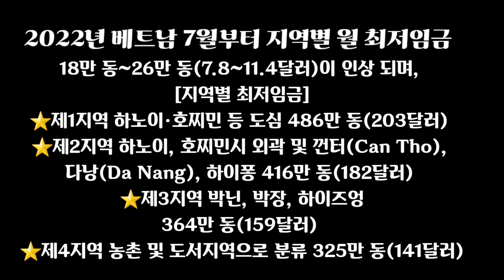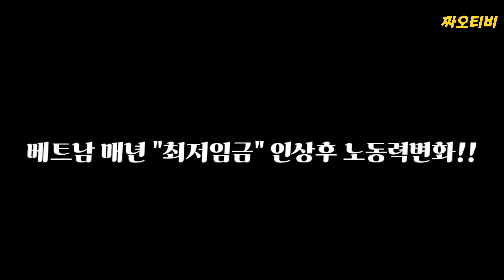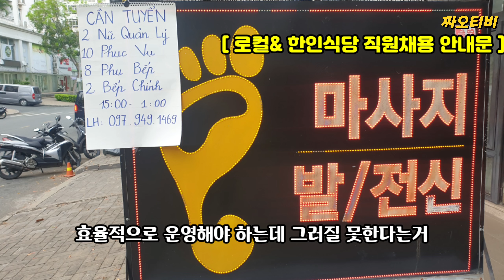베트남 7월부터 최저인금 6%인상에 호치민 푸미흥 한인식당 노동대란 시작인가요?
현재 베트남 호치민 푸미흥 신규직원 유입없어 채용 못하고 많은 한국식당 입구에 직원모집 안내문 붙여놔도 오지도 않는상황
올해 7월 베트남 최저인금 6%올라가고 기업과 자영업은 높아만가는 물가+인금인상에 직원채용 못하는 상황